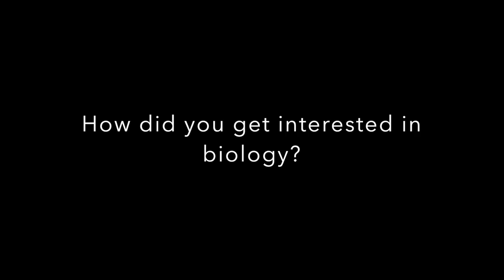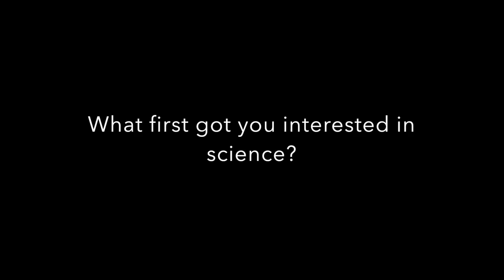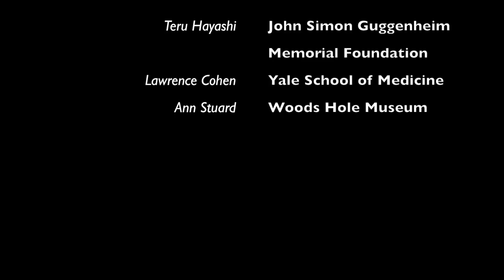William Ross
William "Bill" Ross talks about his life and work here at the MBL